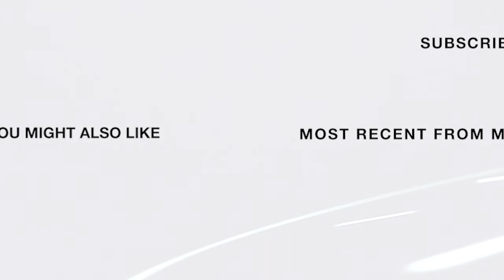🏇Biggest Triumph-David Danielson-Exec Chef-Churchill Dns 👨‍🍳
Episode 212. Chef David Danielson - Executive Chef, Churchill Downs Racetrack
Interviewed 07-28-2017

ABOUT CHEF DAVID DANIELSON

Chef David Danielson applies classic French training with fresh & local flavor.

As executive chef of the historic Churchill Downs Racetrack (home to the Kentucky Derby), Danielson celebrates authentic southern flavors with fresh & local ingredients richness. He brings over 20 years of hands-on experience in the hospitality industry with classic training in multiple restaurant formats offered at the track. In 2011, Danielson joined the Levy Restaurants team at Churchill Downs as executive sous chef & was named executive chef in 2013.

Before joining Churchill Downs, Danielson held executive chef positions at Rockefeller Center (New York), United Nations Plaza Hotel, & The Palmer House Hilton in Chicago. Danielson's expertise extends into catering & special events through managing & organizing world-class events worldwide. He has recently overseen Kentucky Derbies 2011–2016, the 2011 Super Bowl, US Open Tennis Championship, the 2016 Rio Olympics, the 2014 Sochi Winter Olympics, the 2010 Vancouver Winter Olympics, the 2008 Beijing Olympics, Chicago Gourmet, Lollapalooza, Red Bull Air Races, & the Lexus tour.